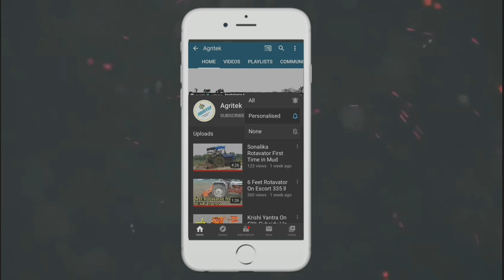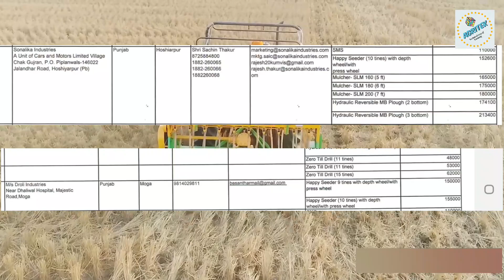Super seeder & Happy seeder Factory Price Review & 80% Subsidy ll सुपर सीडर व हैप्पी सीडर का रिव्यू।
Super Seeder v/s Happy Seeder Review price Subsidy & performance ll सुपर सीडर व हैप्पी सीडर की जानकारी दाम व सब्सिडी सहित ।। Agritek ll

dosto hum aapko batane ja rahe hain happy seeder aur super seeder ke Performance ke baare me aur hum aapko batayenge 5 aisi C
ompany jisse aap direct kharid shakte hain in yantron ko wo bhi ex Company price per
to namaskar doston main hoon SK chaliye shuru karte hai_

doston super seeder ek aisha yantra hai jisme rotavator aur zerotrill dono hi lage hote hai
yadi aapne kabhi rotoseed trill dekha ho to ye bilkul hi vaisa hai bus thoda sa hi fark hai
ye khet ki jotayi wa bijayi dono sath me karta hai isko chalane k liye aapko 50HP k tractor ki jarurar hoti hai.

HAPPY SEEDER _

Happy seeder doston mainly mulcher aur zerotrill ka combination hota hai jisme mulcher ka ruter aur zerotrill ka tine wa box laga hota hai

happy seeder khet ki jotayi nhi karta hai ye seedha bijayi kar deta hai yahi karan hai jo log isko kam pasand karte hai super seeder ke badle

ab main aapko bataunga 5 Company jo aapko direct purchase k liye sabse achhi hai.

1. Satnaam agro Industry talwandi bhai punjab.
Rs. 155000/- Happy seeder

2. tafe tractor.

3. Dasmesh mechanical works.  nabha punjab

4. Sonalika industries Hosiyarpur Punjab
Rs.152600/- Happy seeder

ye hain wo 5 companies jinse aap direct baat kar shakte hain.